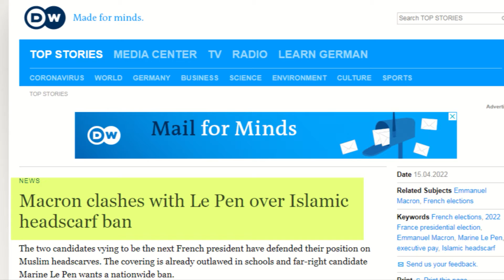ফ্রান্সের নির্বাচন,মুসলমানরা খুবই চিন্তিত;Election of France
This video is about election of France that makes Muslims worried. USA, NATO and EU also worried.But why are they worried?

In my every video, I try to provide authentic Information.For making contents, I search for reliable source.To earn cheap popularity by circulating fake news is not my objectives. My objectives is to enrich audiences with knowledge.